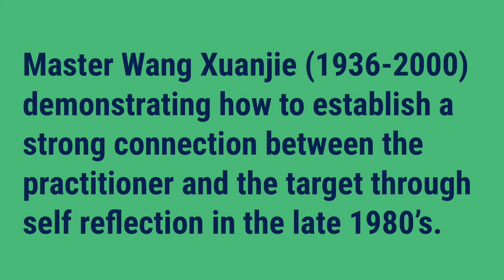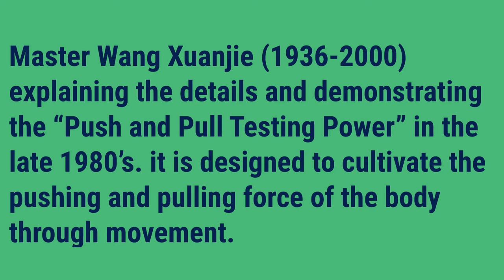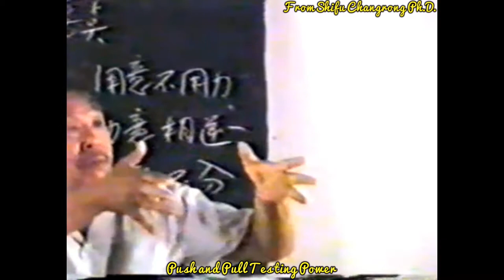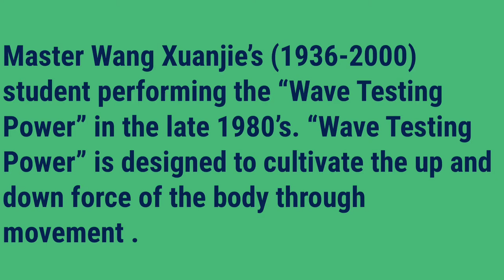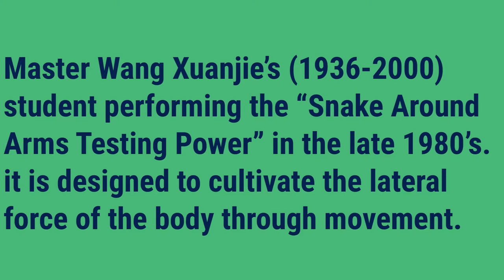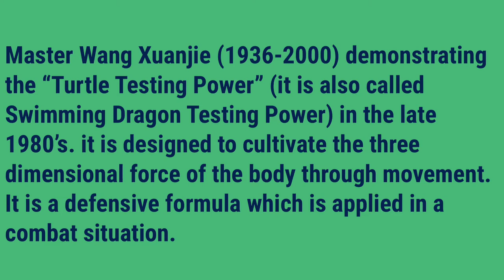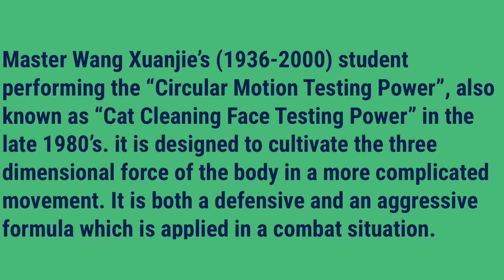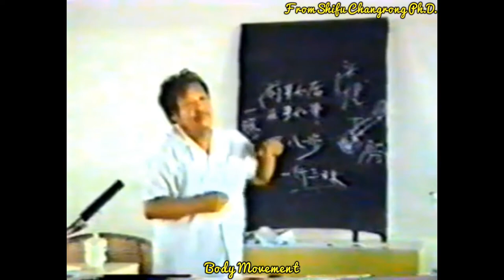Yiquan Rare Footage of Testing Powers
Master Wang Xuanjie (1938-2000) with his students demonstrating “Testing Power” of Yiquan & Dachengquan in the late 1980’s and 1990’s. He  studied with Grand Master Wang Xiangzhai (王薌斋先師, 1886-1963) in the late 1950s. (Edited by Shifu Changrong Ph.D.)